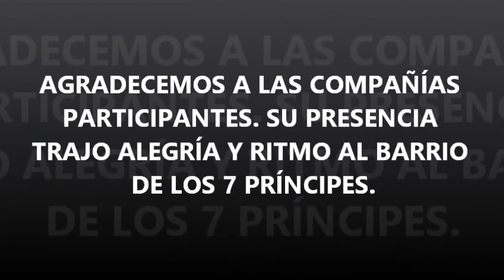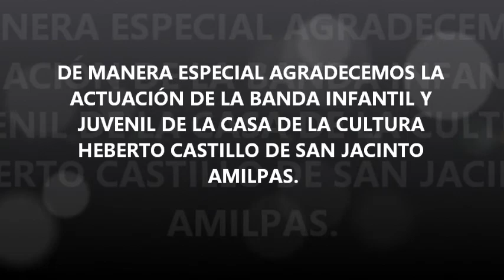Celebración del Día Internacional de la Danza 2018